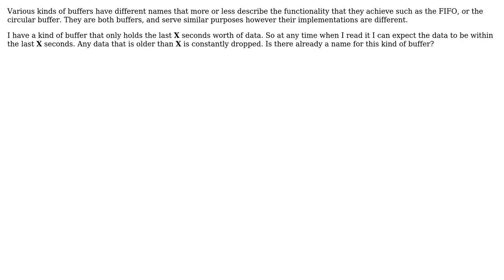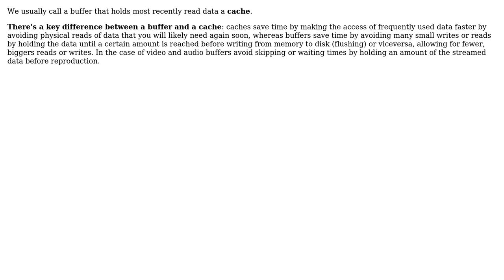Software Engineering: Is there a term for a buffer that contains data only for a time?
With thanks & praise to God, and with thanks to the many people who have made this project possible! | Content (except music & images) licensed under CC BY-SA | Music | Images & others | With thanks to user Tulains Cordova user Snoop and the Stack Exchange Network Trademarks are property of their respective owners. You are responsible for your own actions.